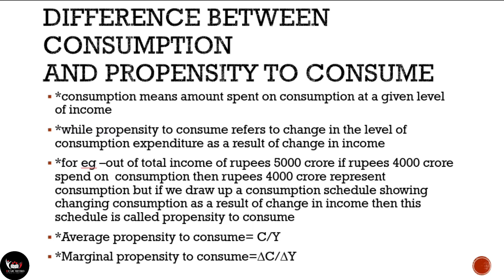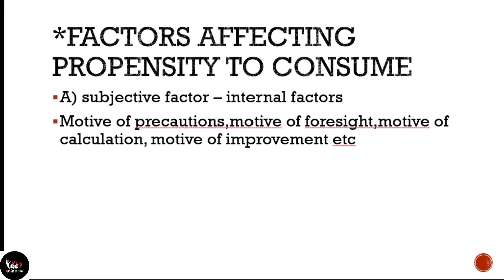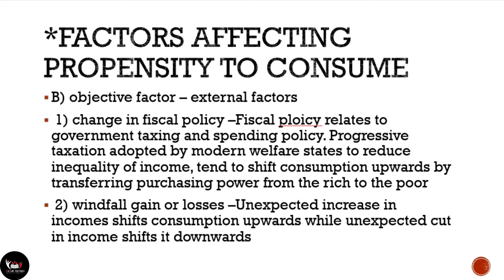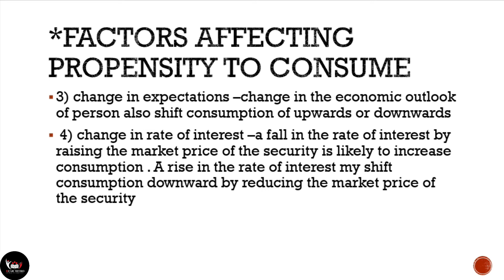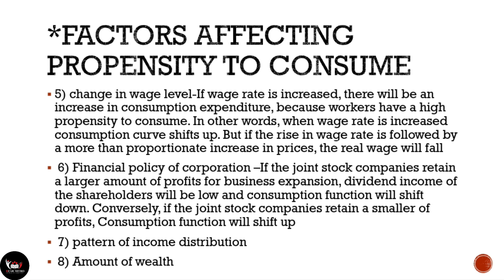Understanding the Propensity to Consume and Its Factors ,MACRO ECONOMICS,SYBCOM SEM-4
propensity to consume
factors affecting propensity to consume
macro economics
sybcom sem-4
vnsgu
bs Shah prakshan
- Propensity to Consume
- Consumption Function
- Keynesian Economics
- Aggregate Demand
- Consumer Behavior
- Saving and Investment

- Determinants of Propensity to Consume
- Factors Affecting Consumption Function
- Income and Consumption
- Interest Rates and Consumption
- Prices and Consumption
- Wealth and Consumption
- Consumer Confidence and Consumption
- Demographic Factors and Consumption
- Government Policies and Consumption

- Understanding the Propensity to Consume and Its Factors
- The Role of Income in Determining Consumption
- How Interest Rates Affect Consumer Behavior
- The Impact of Prices on Consumption Decisions
- The Relationship Between Wealth and Consumption
- Consumer Confidence and Its Effect on Spending
- Demographic Factors Influencing Consumer Behavior
- Government Policies and Their Impact on Consumption